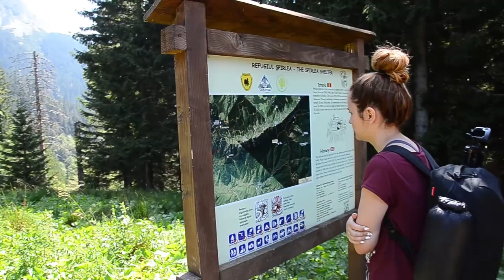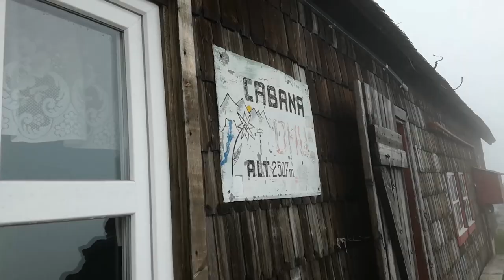2017 in 10 minutes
More to come in 2018.